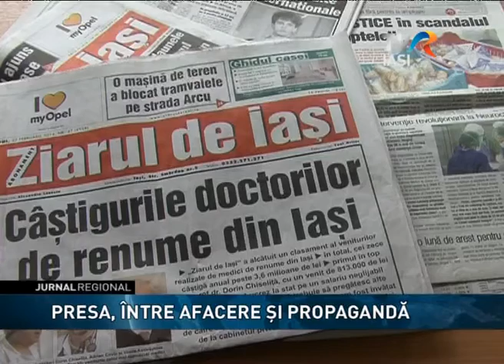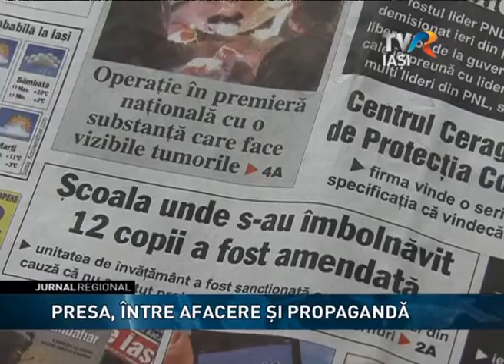Presa, între afacere şi propagandă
Presa din România e, dincolo de o afacere, un instrument de propagandă. Asta susţine Cristian-Tudor Popescu, prezent astăzi la Iaşi. Potrivit acestuia, în ultimii 15 ani s-a schimbat complet modul în care este percepută presa ca afacere, jurnalismul urmându-şi cursul normal, acela de a migra spre zona care i-a oferit cea mai largă deschidere: INTERNETUL.